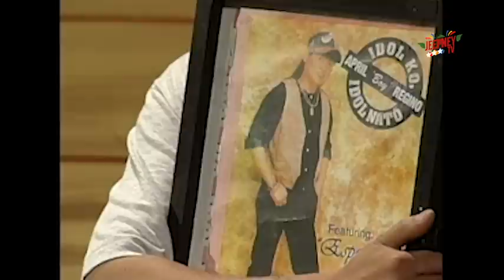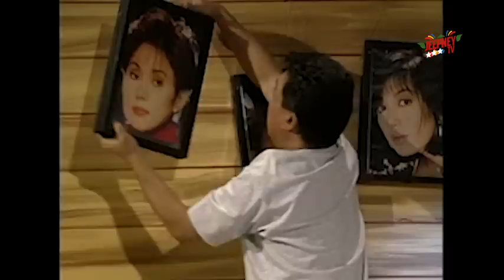Oki Doki Doc: Tony Santos Jr. Full Episode | Jeepney TV